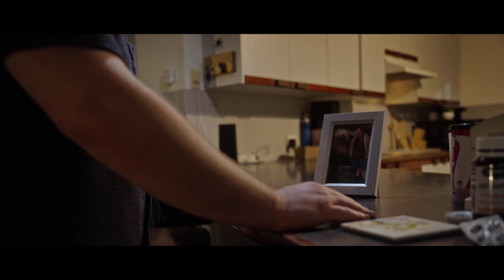He Forgot || Short Film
Short film i had to make for University. Enjoy!